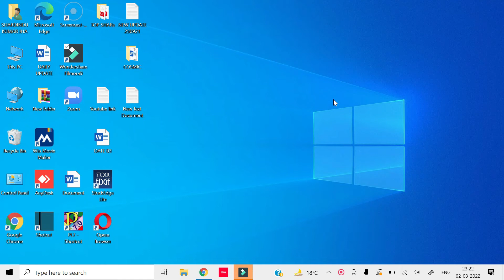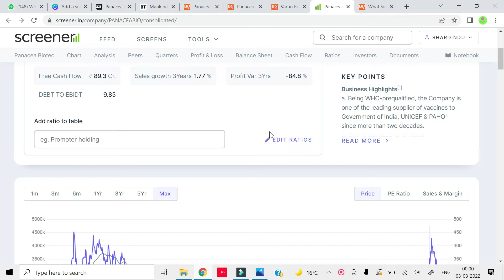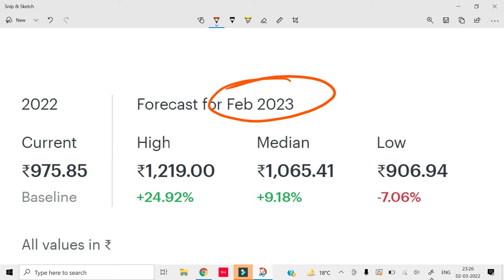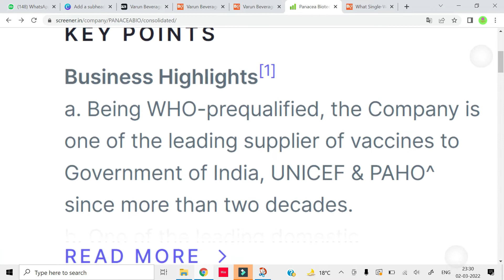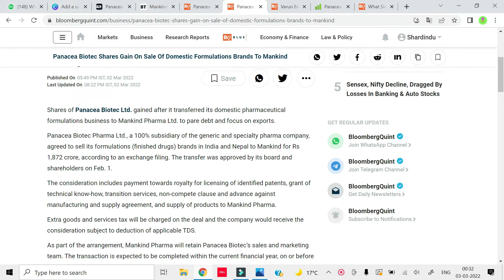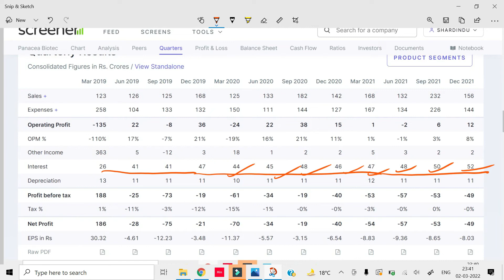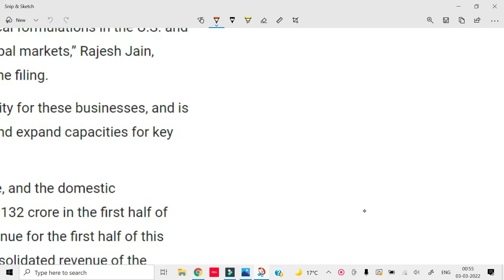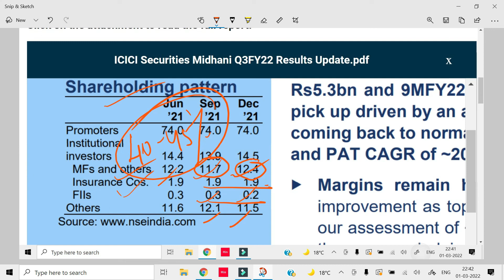374.TWO GREAT STOCKS WITH GREAT NEWS AND HUGE TARGETS | LATEST STOCK MARKET NEWS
LINK FOR BUYING NEW BOOK "COSMIC INTELLIGENCE" ON AMAZON

THIS VIDEO EXPLAINS WHY ARE THESE BEST LARGE CAP FMCG STOCK AND BEST PHARMA STOCK DURING MARKET CRASH AND IS READY TO GIVE MULTIBAGGER GAINS.  THE BEST SMALL CAP . KNOW THE MOST PROMISING HYDROGEN FUEL STOCKS IN LAST VIDEOS. THIS VIDEO GIVES YOU INDEPTH ANALYSIS WHY  BEST  PENNISTOCKS CAN NOT GIVE YOU LARGE GAINS COMPARED TO THE BEST MIDCAP AND BEST SMALL CAP STOCKS WITH GREAT FUNDAMENTALS. JUST GIVEN GREAT Q3 RESULTS. THIS ALSO BRINGS MULTIBAGGER STOCKS FOR SWING TRADE, BEST MEDIA STOCK ,BEST FERTILIZER STOCK, BEST HOLDING COMPANY TO BUY, WHY IT MAY GIVE HUGE RETURNS. ANOTHER GREAT STOCK IN MOMENTUM FROM CHEMICAL SECTOR AND PHARMA SECTOR MAY GIVE EXCELLENT RETURN IN SHORT TERM.HIGH VOLUME AND HIGH DELIVERY SCAN WILL GIVE SEVERAL STOCKS FOR EASY FILTERING. MOST UNDERVALUED STOCK AT RIGHT TIME AND AT RIGHT PRICE. BEST VALUE PICKS, BEST REALTY STOCK, BEST SUGAR STOCK AND BEST FMCG STOCK.ONLY FOCUS ON YES BANK, VODAFONE, HDFC BANK, ICICI BANK WILL NOT MAKE MONEY. TRY OTHER BEST STOCKS OF MARKET DISCUSSED HERE WITH HUGE TARGETS. GNFC, MBPAL, UGAR SUGAR, CREDITACCESS GRAMIN, PIPAVAV, MASFIN, MAHARASHTRA SCOOTERS, ANSALHSG ARE FEW SUCH GREAT STOCKS, BEST SUGAR AND ETHANOL STOCKS. SOON BRINGING BEST BLUECHIP STOCK, BEST STOCK FOR INVESTMENT, BEST LARGE CAP STOCK. BEST STOCK FROM PACKAGING INDUSTRY, BEST DEFENCE SECTOR STOCK. HYDROGEN FUEL , NATIONAL HYDROGEN MISSION, L&T FINANCE HOLDINGLink for opening account in Zerodha: